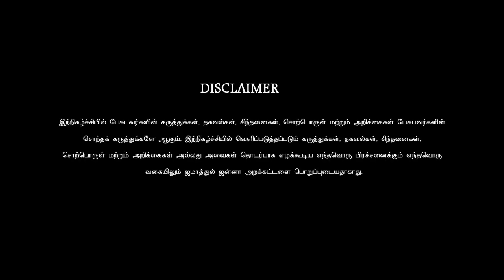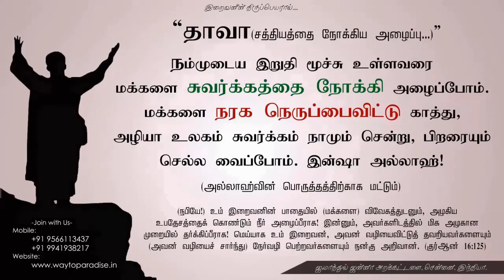மரணம் நிச்சயமே!ᴴᴰ┇Kafil @ Manikandan┇Way to Paradise Class